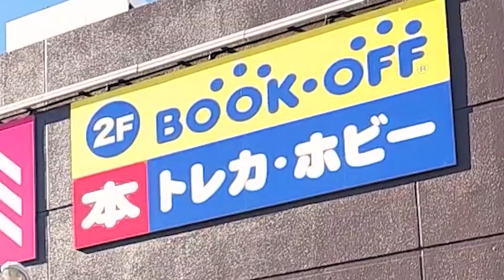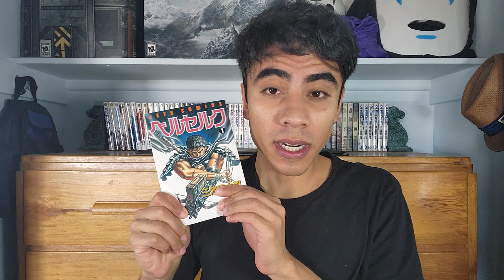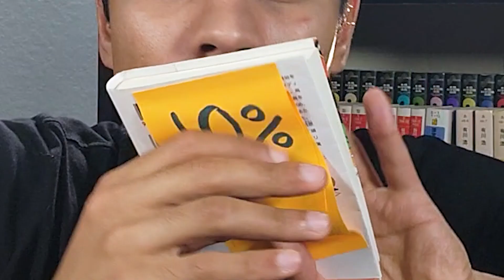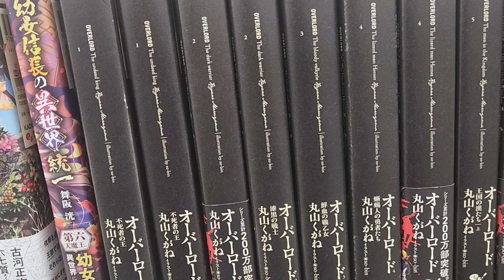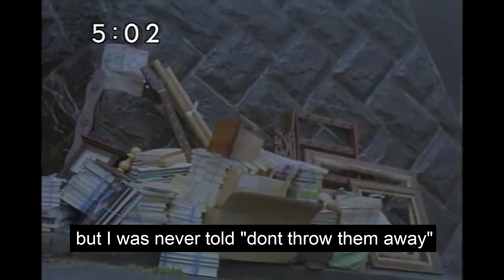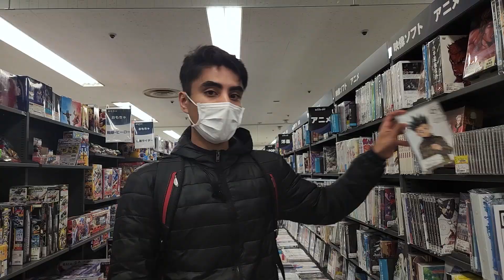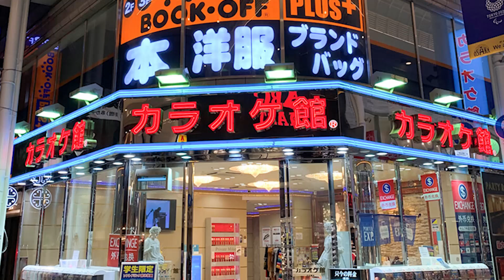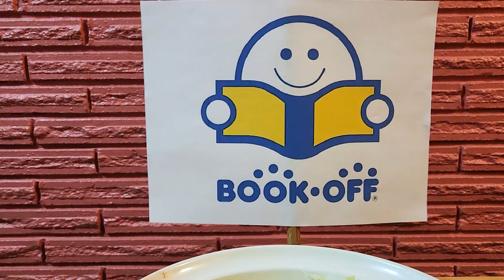The Cheapest Way To Buy Manga in Japan (under $0.50 each)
Infinite value awaits, can you handle it?

Our English Japanese Podcast!

Alternate titles:
Book Off, My Favorite Place in Japan
Book Off, The Land of Infinite Value
The Cheapest Way to buy Manga in Japan
Why Japan Has The World’s Best Recycle Shops
How I Became Obsessed With A Japanese Book Store

Keyphrases:
Cheapest Way to Buy Manga
Cheapest Way to Buy Video Games
Cheapest Way to Buy Yugioh Cards
Massive Japanese Bookhaul
Manga Store
Japanese Bookstores
Best Places to Visit in Japan
Best Japan Travel Destinations
Japanese Recycle Shops
Second Hand Book Stores
Book Off
Japanese thrift stores